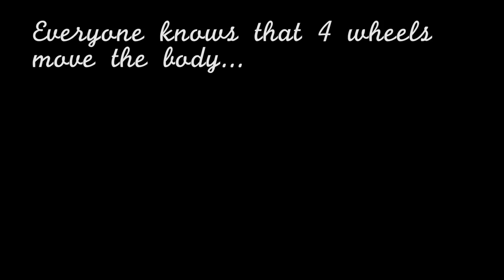Bike Life of Laie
Just a bunch of guys doing guy things. The video portrays the lifestyle of some local dirt bikers from Laie.

by
Christian Feagai